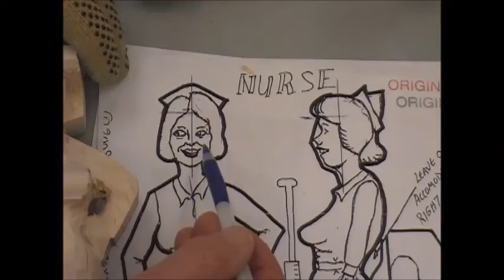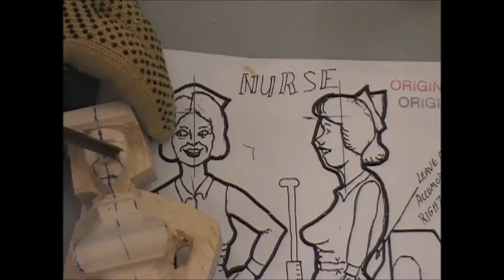Nurse Class 4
Oshawa Senior Citizens Caricature Carving class. Eldon Humphrey's Nurse pattern. Students started with rough out blank provided by instructor. This is the 4th class students start roughing out the nurse's face by establishing the nose.